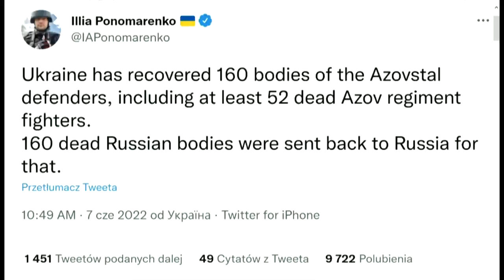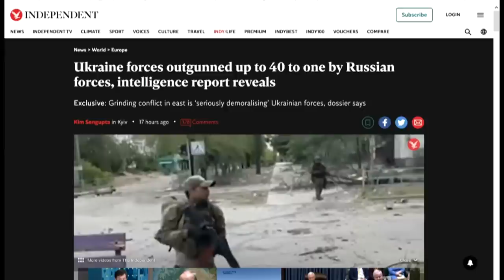Marcin Wyrwał z Ukrainy: ta noc była jedną z najcięższych, ale motywacji tutaj nikomu nie brakuje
"Jeden z symboli Siewierodoniecka został zniszczony. Spłonął Pałac Lodowy" – przekazał na Telegramie Serhij Hajdaj. To już 107. dzień rosyjskiej inwazji na pełną skalę na Ukrainę. Wojska Rosji kontrolują wszystkie obszary mieszkalne w Siewierodoniecku w obwodzie ługańskim na wschodzie Ukrainy.

"Sytuacja na froncie nadal jest ciężka, w ciągu dnia nie było istotnych zmian" - powiedział prezydent Ukrainy Wołodymyr Zełenski w nagraniu wideo wyemitowanym w nocy z czwartku na piątek. Zełenski zapewnił, że ważny strategicznie Siewierodonieck i sąsiedni Lisiczańsk, a także inne miasta Donbasu, które dla rosyjskiego agresora są obecnie kluczowymi celami na wschodzie kraju, mogą się skutecznie bronić. "Czynimy natomiast pewne postępy w regionie charkowskim i wyzwalamy nasz kraj" - powiedział prezydent Ukrainy.

Władze ukraińskie twierdzą, że w Mariupolu zginęło już 22 tysiące osób. Miasto zostało zupełnie zrujnowane. Cześć ludzi mieszka w piwnicach, gotują obiady na ulicach. Rośnie ryzyko epidemii w mieście. Rosjanie zniszczyli infrastrukturę medyczną, nie ma tam wody pitnej.